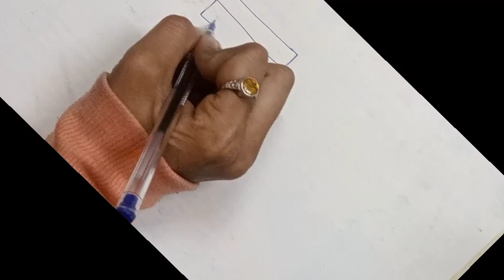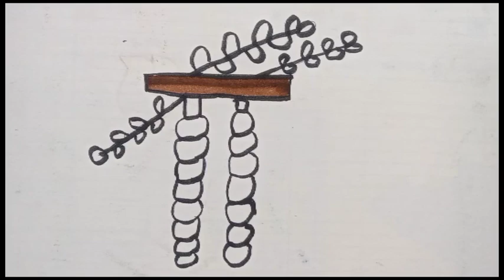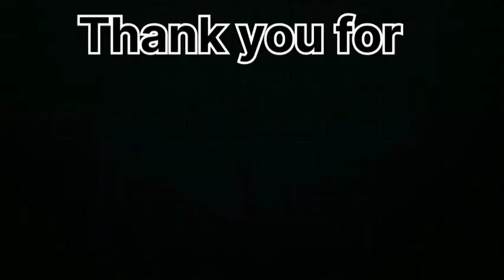how to draw tamarind||इमली का चित्र कैसे बनाएं easy tamarind drawing||drawing for beginner and kids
imali drawing kaise banaen
how to draw of tamarind
how to draw Tamarind drawing easy
how to draw Tamarind drawing step by step
easy drawing imli
imail drawing bacchon ko kaise sikhayen
imali drawing kaise banate hain
imali drawing easy trick
Emily drawing kaise banate hain jaldi se
imli best drawing
Emily drawing imli drawing

imali tang kaise banaen
imali ki drawing kaise banai jaati hai
imli best drawing easy
imali drawing competition